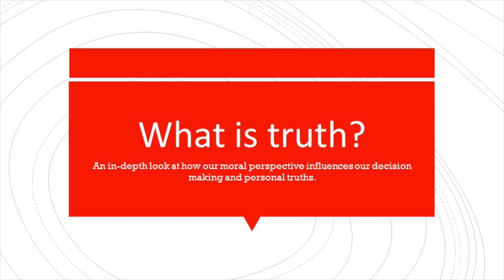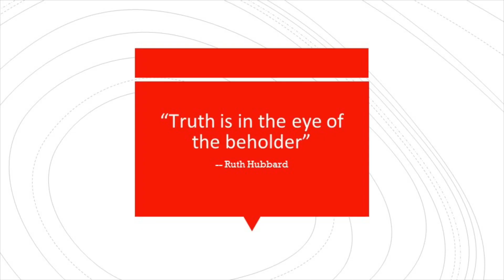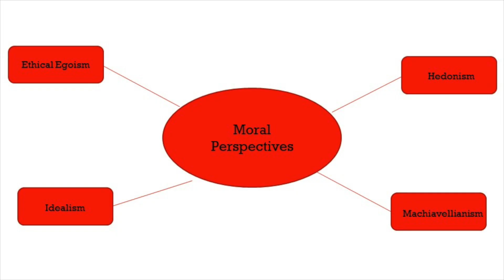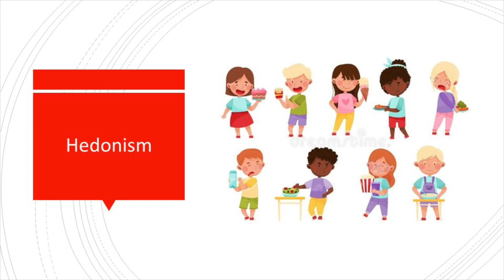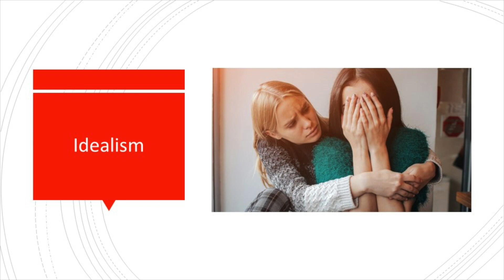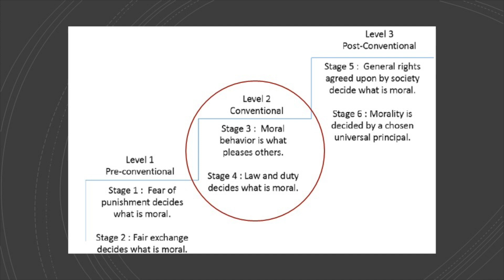What Is Truth? | Taric Somani | Encounters TEDEd Club@Vancouver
Taric discusses how different moral perspectives can influence a person’s views of what is right and what is wrong.

Taric Somani is a grade 11 student at Fraser Heights Secondary in Surrey, BC. Very passionate about social justice and philosophy, he loves having a good debate.

Facilitator: shehneen dhamani